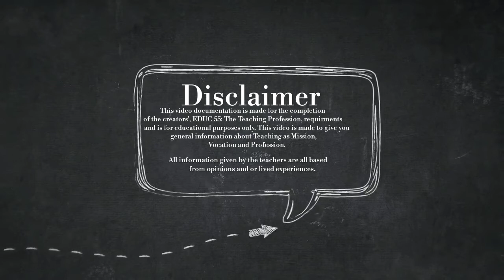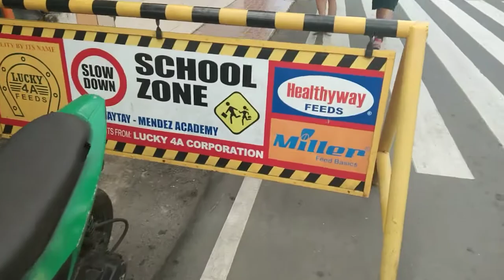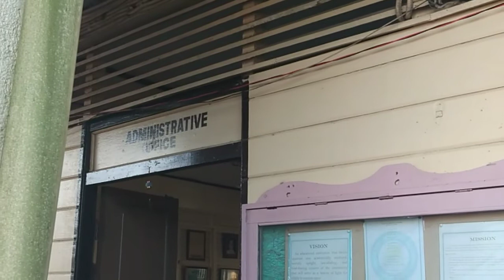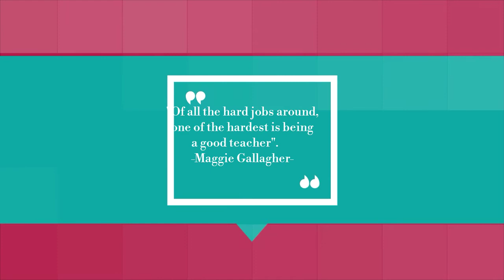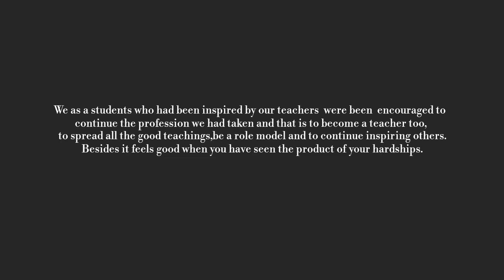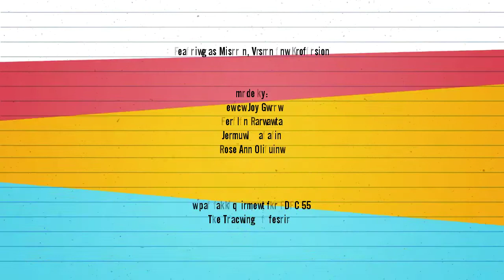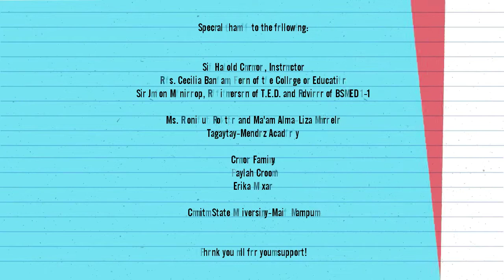Teaching as Mission, Vocation and Profession (A documentary)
This is a project for our EDUC 55: The Teaching Profession.